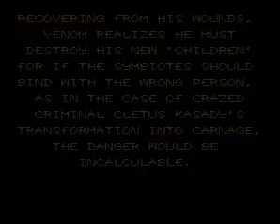SNES Spider-Man & Venom in Separation Anxiety - Venom!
The sequel to "Maximum Carnage" retained most of the already really cool game sprites, slightly reduced them in size, so it fits more enemies on screen at a time and gave us what everyone really wanted: a 2 player co-op mode! We had to coin toss over this, because everyone always wanted to play as maniac tongue swinging Venom, not that Spider-Man, wasn't cool, but hey: "We are Venom!".